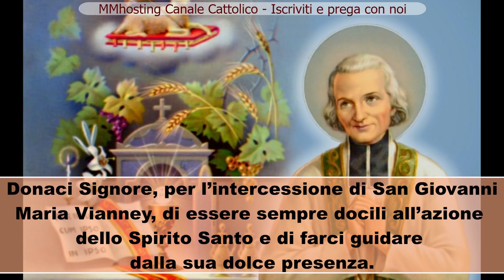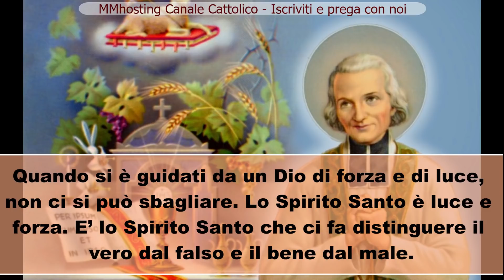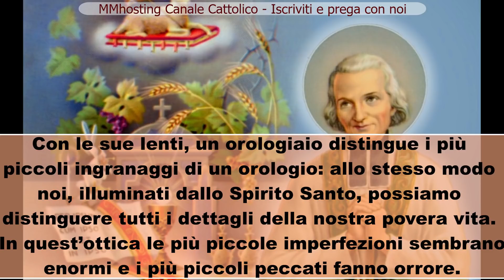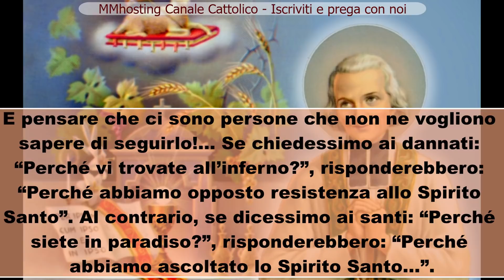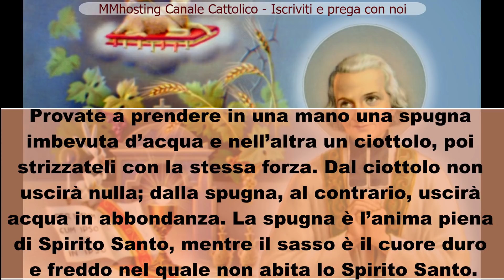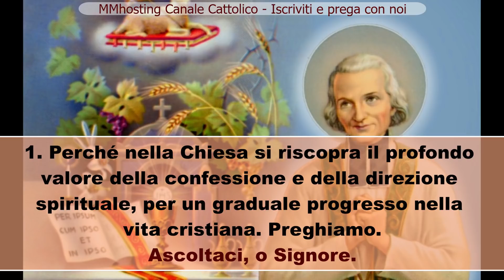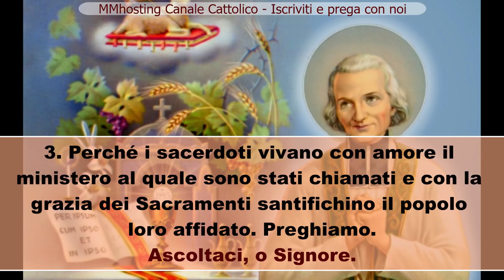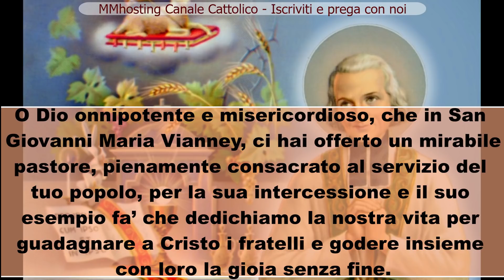Novena a San Giovanni Maria Vianney-Santo Curato d'Ars -9 giorno- FARSI GUIDARE DALLO SPIRITO SANTO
Ti amo, mio Dio, e il mio unico desiderio è di amarti fino all'ultimo respiro della mia vita.
Ti amo, o Dio, infinitamente amabile, e preferisco morire amandoti, piuttosto che vivere un solo istante senza amarti.
Ti amo, Signore, e l'unica grazia che ti chiedo, è di amarti eternamente.
Ti amo, mio Dio, e desidero il cielo soltanto per avere la felicità di amarti perfettamente.
Mio Dio, se la mia lingua non può dire ad ogni istante: ti amo, voglio che il mio cuore te lo ripeta ogni volta che respiro.
Ti amo, o mio divino Salvatore, perché sei stato crocifisso per me, e mi tieni quaggiù crocifisso con te.
Mio Dio, fammi la grazia di morire amandoti e sapendo che ti amo.

NONO GIORNO: FARSI GUIDARE DALLO SPIRITO SANTO

Donaci Signore, per l’intercessione di San Giovanni Maria, di essere sempre docili all’azione dello Spirito Santo e di farci guidare dalla sua dolce presenza.

Dalle omelie di San Giovanni Maria Vianney

Un cristiano guidato dallo Spirito Santo non fa fatica a lasciare i beni di questo mondo per inseguire i beni del cielo. Egli sa fare la differenza.

Chi è guidato dallo Spirito Santo ha idee rette. Ecco perché ci sono tanti ignoranti che la sanno più lunga dei sapienti. Quando si è guidati da un Dio di forza e di luce, non ci si può sbagliare.

Lo Spirito Santo è luce e forza. E’ lo Spirito Santo che ci fa distinguere il vero dal falso e il bene dal male. Lo Spirito Santo è come quelle lenti che ingrandiscono gli oggetti: ci fa vedere il bene e il male ingranditi. Con l’aiuto dello Spirito Santo, tutto viene ingrandito: sia le azioni apparentemente insignificanti fatte per amore di Dio che i minimi errori. Con le sue lenti, un orologiaio distingue i più piccoli ingranaggi di un orologio: allo stesso modo noi, illuminati dallo Spirito Santo, possiamo distinguere tutti i dettagli della nostra povera vita.

In quest’ottica le più piccole imperfezioni sembrano enormi e i più piccoli peccati fanno orrore.

Il buon Dio, mandandoci lo Spirito Santo, si è comportato con noi come un grande re che incaricasse il suo ministro di guidare uno dei suoi sudditi dicendogli: “Accompagnerai quest’uomo ovunque, e lo ricondurrai a me sano e salvo”. Che bello essere accompagnati dallo Spirito Santo! E’ una buona guida, Lui…. E pensare che ci sono persone che non ne vogliono sapere di seguirlo!…

Se chiedessimo ai dannati: “Perché vi trovate all’inferno?”, risponderebbero: “Perché abbiamo opposto resistenza allo Spirito Santo”. Al contrario, se dicessimo ai santi: “Perché siete in paradiso?”, risponderebbero: “Perché abbiamo ascoltato lo Spirito Santo…”. Chi si lascia guidare dallo Spirito Santo prova dentro di sé un senso di felicità che investe tutti gli aspetti della sua vita; il cattivo cristiano, invece, è come se rotolasse su un terreno di spine e pietre.

Senza lo Spirito Santo, siamo come un sasso… Provate a prendere in una mano una spugna imbevuta d’acqua e nell’altra un ciottolo, poi strizzateli con la stessa forza. Dal ciottolo non uscirà nulla; dalla spugna, al contrario, uscirà acqua in abbondanza. La spugna è l’anima piena di Spirito Santo, mentre il sasso è il cuore duro e freddo nel quale non abita lo Spirito Santo.

Lo Spirito Santo ci guida come una madre guida il figlioletto di due anni tenendolo per mano o come una persona che vede guida un cieco. Ogni mattina bisognerebbe dire: “Mio Dio, mandami il tuo Spirito; possa egli farmi capire chi sono io e chi sei tu…”.Un’anima che possiede lo Spirito Santo gusta la dolcezza della preghiera, tanto che il tempo che vi dedica non sembra mai abbastanza; essa sente che Dio le è sempre vicino; la sua santa presenza non l’abbandona mai.